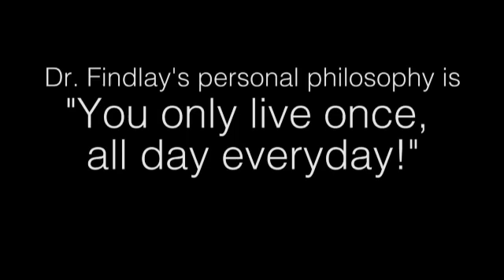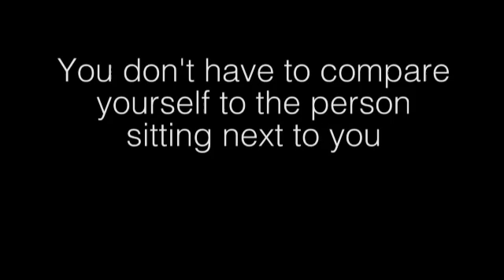Dr. Rolanda Findlay ~ Aerospace Experimental Psychologist ~ VT-PREP/IMSD Presentation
Dr. Rolanda Findlay, U.S. Navy Aerospace Experimental Psychologist, gives a talk for the Virginia Tech PREP/IMSD community. In this segment Dr. Findlay speaks about the importance of following your own path.